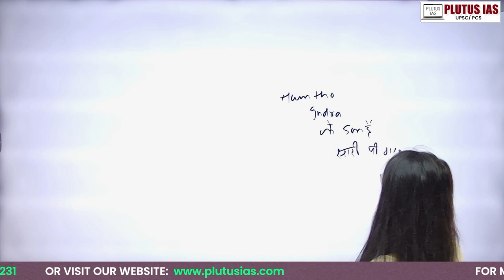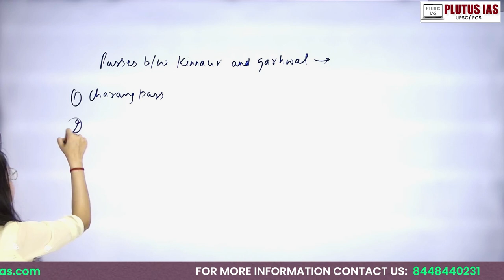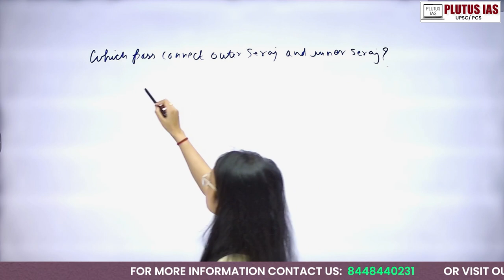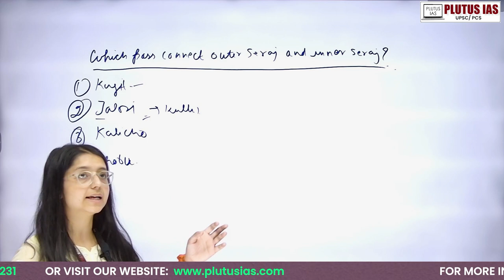Explore Passes in himachal | Plutus IAS, HPAS Geography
Explore Passes in himachal | Plutus IAS, HPAS Geography | Himachal